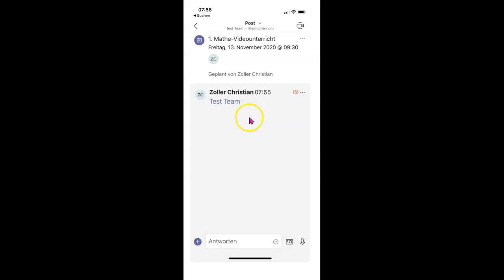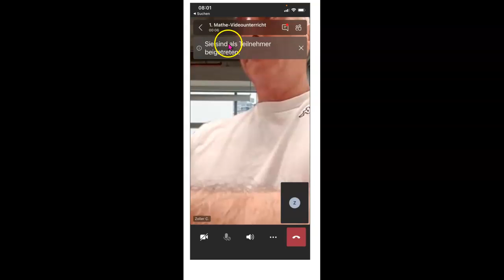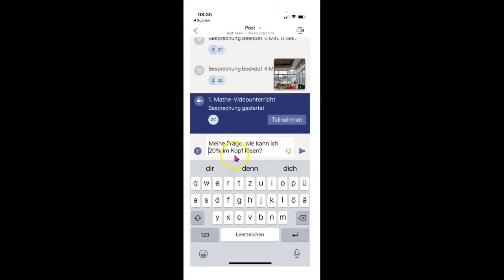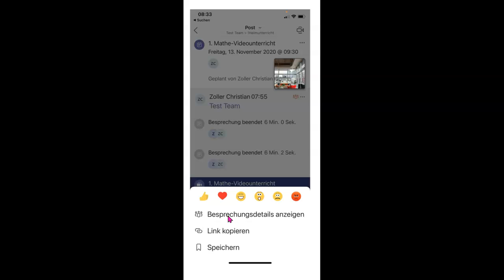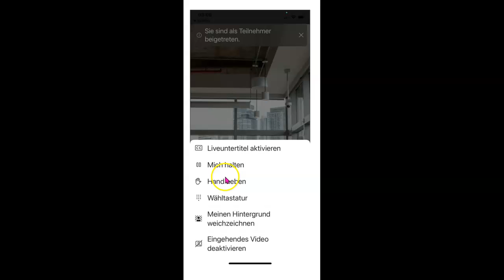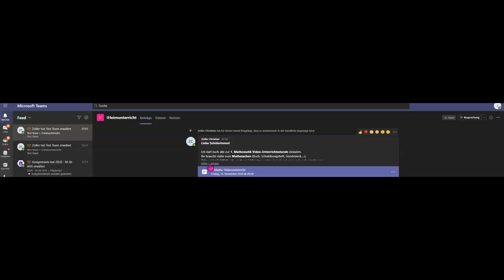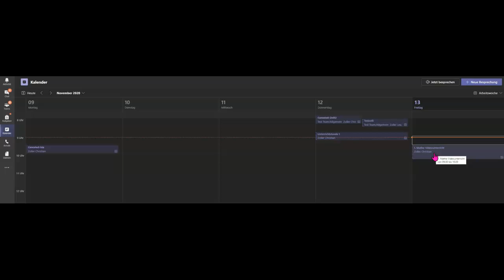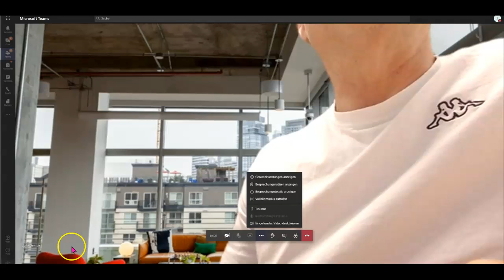07 Videounterricht (Onlineunterricht ) in Microsoft Teams aus Schülersicht (Handy und PC)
Videounterricht aus Schülersicht mit Microsoft Teams!

Hier erkläre ich dir wie du mit dem Handy oder dem Computer an einem Videounterricht teilnehmen kannst.